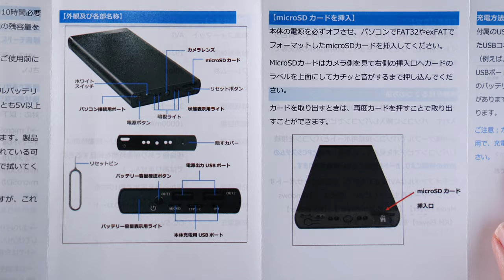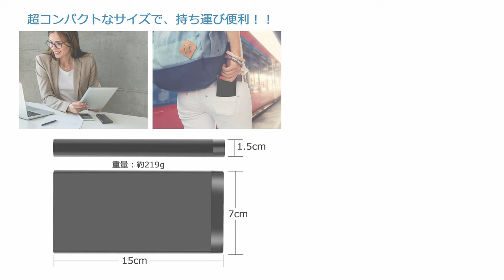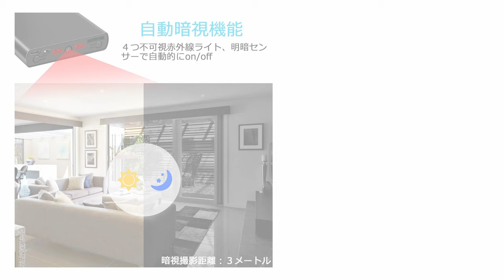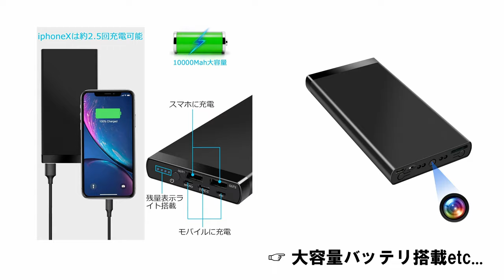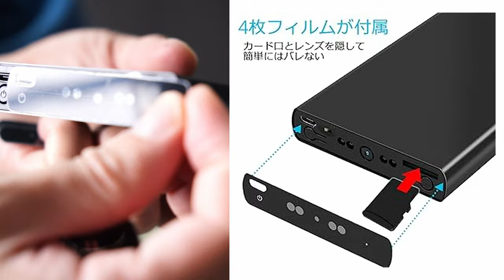《悪用厳禁》一度見ただけでは絶対わからなーい！モバイルバッテリとしても普通に使えて、重量センサー搭載している隠しカメラが凄い【Generic 】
Amazon商品サイト（Generic / バッテリ型隠しカメラ）

普通にモバイルバッテリとしても使用できるカモフラージュ隠しカメラを紹介。

動画解像度「1920×1080pix」
重力センサー搭載でカメラの向きさえ注意すれば、上下に気にせず撮影ができます！

《関連動画》
ー